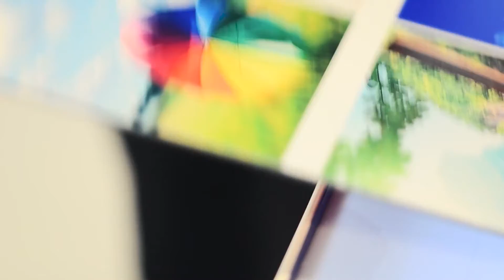Cutting Dibond with Linear Cutter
Our Linear Cutter is the perfect choice for making linear cuts. The highly durable rulers enable precision cutting.  The rulers are made of extruded and powder-coated aluminum profiles which mean high durability but also low weight for easy operation, the cutter heads are made from high quality steel and are manufactured with very high precision.